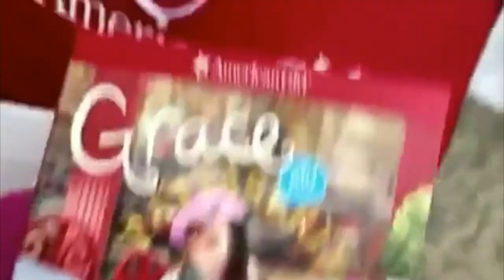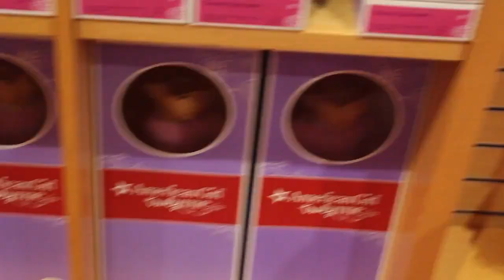One Year On AGTube | AG Anna_Skittlez 2015 Rewind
(I'M REALLY SORRY ABOUT THE EXTRA MINUTE OF DARKNESS)
Hey guys!
Thank you so much for one amazing year on AGTube. I've improved alot over these past 12 months and I've made some amazing friends on here. I couldn't have gotten here without you guys.
Looking forward to an amazing 2016,
Anna
I am really hoping that this gets uploaded because there's 65 minutes remaining and I have to leave to go to a different country in 5 minutes. -__-